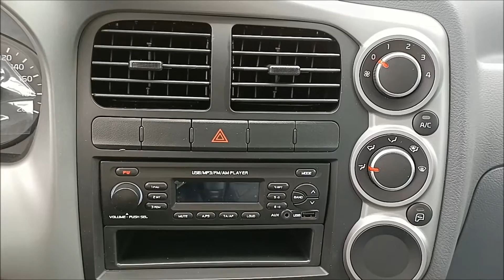Kia K250L thùng kín dài 4.5 mét | Xe tải 2,35 tấn - Động cơ Hyundai D4CB euro 4 - Giá 476 triệu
Sản phẩm xe tải kia K250L thùng kín 2,35 tấn. Sử dụng động cơ Huyndai D4CB, dung tích 2497 cc. Phun nhiên liệu điện tử C R D I tiêu chuẩn EURO 4.
Loại động cơ Diesel, 4 xi lanh thẳng hàng. Hệ thống phun nhiên liệu Phun trực tiếp điều khiển điện tử.
Công suất cực đại 130 mã lực tại 3 ngàn 8 trăm vòng 1 phút. Hệ thống tăng áp Turbo Charger Intercooler. Kích thước tổng thể dài 6 mét 6 rộng 1,85 mét cao 2,555 mét. Kích thước khoang hàng dài 4,5 mét rộng 1,7 mét cao 1,67 mét. Tải trọng cho phép chở 2,35 tấn. Trang bị máy lạnh cabin. Hệ thống trợ lực lái.
Hệ thống phanh Trước phanh đĩa và trang bị hệ thống ABS, sau phanh tang trống. Có trang bị hệ thống cân bằng điện tử esc.
Hệ thống cân bằng điện tử ESC ở phanh xe giúp xe đạt được sự ổn định, tránh bị mất lái, văng đuôi xe hay những tình huống lật xe khi thắng gấp, khúc cua…
Phanh ABS là hệ thống chống bó phanh,hệ thống giúp cho bánh xe của phương tiện không bị bó cứng trong khi phanh, bánh xe không bị trượt dài trên mặt đường. Hệ thống ABS được phát minh bởi hãng Robert Bosch GmbH và hiện nay là một hệ thống bắt buộc của xe ở nhiều nước.
Dung tích thùng nhiên liệu 65 lít.
Hệ thống treo Trước Phụ thuộc, nhíp lá, giảm chấn thủy lực. Sau Phụ thuộc, nhíp lá, giảm chấn thủy lực.
Xe tải KIA K250l thùng kín là dòng tải nhỏ vận chuyển hàng hóa trọng nội thành của thành phố. Với thiết kế tinh tế, mạnh mẽ hiện đại của KIA FRONTIER NEW K250L. Cùng với trang bị động cơ Huyndai đạt tiêu chuẩn Euro 4. Nên K250L là sự lựa chọn luôn được chú ý hàng đầu trọng phân khúc tải nhỏ. Trên xe được trang bị phanh ABS đảm bảo được an toàn cho người điều khiển. Khoang buồng lái rộng và đẩy đủ tiện nghi tiện ích, giúp tài xế thoải mái nhất trên quảng đường di chuyển. Sản phẩm Kia K250 L đươc nhà máy Thaco láp ráp trên dây chuyền hiện đại. Xe được bảo hành bảo dưỡng trên toàn quốc tại các đại lý ủy quyển của Thaco trên toàn quốc.
Nội thất của xe tải 2 tấn 35 thaco Kia K250L được thiết kế hoàn toàn mới, khoa học và ấn tượng. Gam màu xe tươi và không gian bên trong cabin rộng rãi, thoáng khí.
Ghế ngồi cho 3 người có dây thắt an toàn, được bọc nỉ cao cấp giúp chống ẩm, thoáng khí và êm ái khi ngồi cả chặng đường dài. Kính chỉnh điện cùng cửa khóa trung tâm an toàn.
Vô lăng gật gù điều chỉnh thích hợp với từng dáng người. Bảng điều khiển trung tâm tích hợp đầy đủ các nút chỉnh điều hòa, quạt gió cabin, , USB, cổng AUX, và hệ thống âm thanh radio thuận tiện với tầm tay phục vụ cho việc giải trí, nghe nhạc, đài FM.
Cần gài số sàn 6 số tiến 1 số lùi thiết kế hợp lý, thuận tiện như xe du lịch.
Cầu xe nhập khẩu từ hàn quốc, và được sản xuất bởi tập đoàn KIA, cầu lớn, dạng cùi thơm, có tỷ số truyển tốt ra các bánh xe.
Hệ thống nhíp gồm 2 tầng chịu trách nhiệm làm giảm chấn động mạnh khi xe di chuyển, xe có kết cấu vững chắc nên xe có thể nâng đỡ khối lượng hàng cực lớn, ngoài sức tưởng tượng. Kết hợp hệ thống giảm chấn thủy giúp xe di chuyển êm hơn, vận hành an toàn trên mọi hành trình.
Thùng kín đóng từ chassis lên 1 vách bằng vật liệu đóng thùng, sàn tiêu chuẩn dập sóng dày 1,2mm. Thùng kín mở được 1 cửa hông và cửa sau mở dạng container.
Với thiết kế thùng kín được kiểm tra qua dây chuyền đảm bảo độ kín của thùng. Xe thùng kín được sử dụng rộng rãi chuyên chở hàng hóa khô tránh mưa.
Vách ngoài thùng kín xe được thiết kế bằng các vật liệu tự chọn như tôn đen sơn màu theo yêu cầu, INOX430, INOX304,Tôn mạ kẽm. Tùy vào nhu cầu của khách hàng mà khách hàng có thể lựa chọn loại vách thùng phù hợp để có thể chuyên chở hàng hóa. Khung xương thùng kín được dùng loại thép hộp 30 với vật liệu thép chuyên dụng bền bỉ có tính kỹ thuật cao. Sàn thùng xe tải KIA được dùng sàng chấn sóng dày 1,2 ly thép chuyên dụng chống chống ghỉ. Đà thùng sử dụng đà biên dạng Omega có khả năng chiệu lực uống, lực xoắn và ngẫu lực tốt.
Ngoài ra khách hàng còn được thiết khác như bắn thêm vách trong thùng với lớp xốp được lót ở giữa để cách nhiệt và đỡ phần vách. Khách hàng cũng có thể thay thế các vật liệu tiêu chuẩn của thùng xe tải KIA bằng vật liệu theo yêu cầu nhằm đảm bảo phù hợp nhất với hàng hóa. Vách trong, khung xương, đà thùng, sàn thùng bằng sắt theo tiêu chuẩn cũng được thay thế bằng vật liệu INOX.
Nhằm phục vụ quý khách mọi lúc mọi nơi, website có đầy đủ thông tin sản phẩm chính xác, hình ảnh, video để quý khách hàng tham khảo hoặc cần tư vấn.

Chân thành cảm ơn và trân trọng kính chào quý khách.